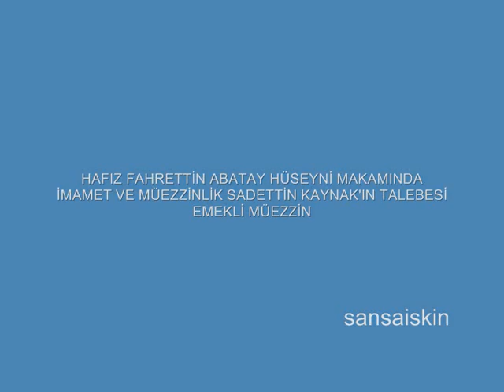HAFIZ FAHRETTİN ABATAY HÜSEYNİ İMAMET VE MÜEZZİNLİK SADETTİN KAYNAK'IN TALEBESİ EMEKLİ MÜEZZİN